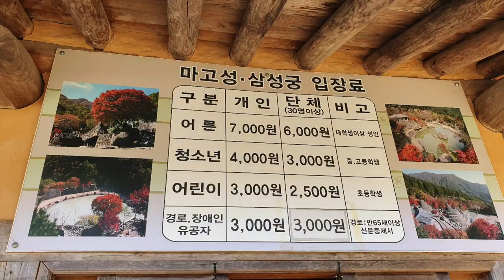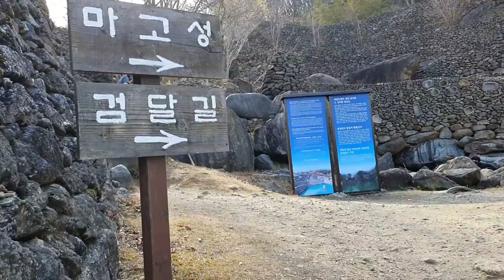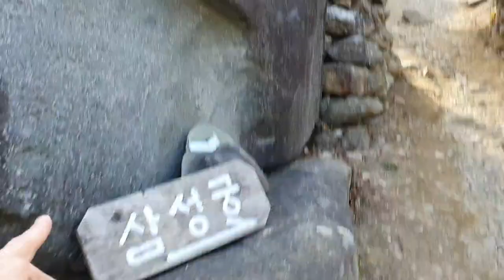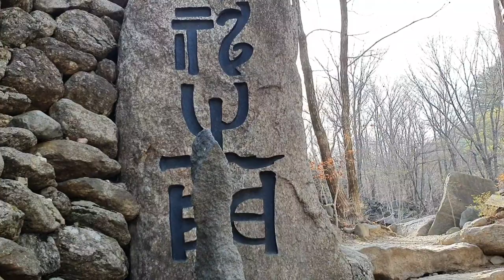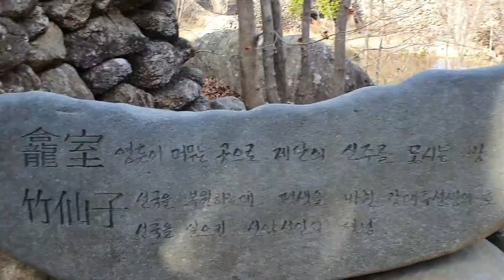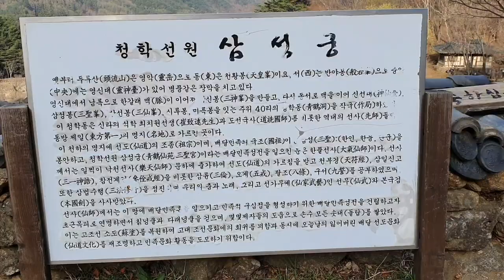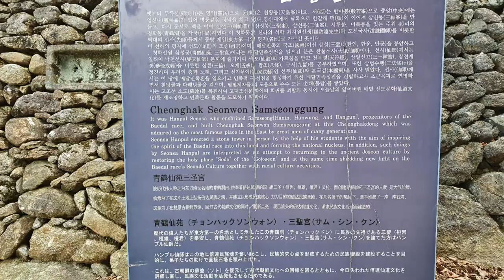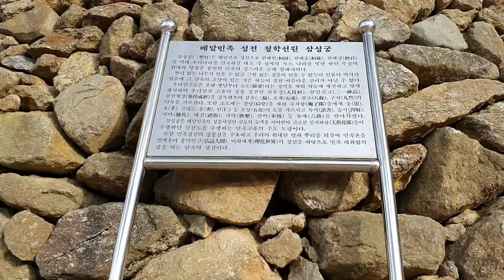[신선이 머무는 곳]하동 지리산 청학동 삼성궁의 이국적이고 신비한 곳,Secret & mysterious place Samsunggung in Hadong korea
경남 하동군 청암면 삼성궁은 어떤 곳일까요?
 궁금하여 직접 가보았다
 이곳은 지리산 자락에 있는 한줄기의 산이었다.
 지리산은 계곡과 산이 어우러진 민족의 영산이다.
 이 곳은 하동 청학동에 위치한 곳으로 수많은 도인들과 옛것을 그대로 간직하고 있는 곳이기도 하다.
 청학동에서 1킬로 이상 산으로 오르면 해발 850미터의 위치에 삼성궁이 자리하고 있다

 이곳은 원래 바위와 나무와 작은 계곡이 있던 곳을 이곳 태생의 강민주라는 분이 우리 민족의 홍익인간과 이화세계의 정신을 바탕으로 한 고조선의 소도를 문헌으로 정리하여 실제 그 장소와 같이 복원해 놓은 곳으로 민족의 성조인 삼성을 모셔 놓은 곳이다.

 여기서 소도라함은 삼한 시대 이래에 천신에게 제사를 지내던 성지를 말하는 것이고,삼성은 환인,환웅,단군의 세분을 뜻한다.

 한풀선사 강민주씨는 이곳 일대에 아무도 들어오지 못하게 울타리를 치고 1983년부터 초근목피로 연명하면서 화전민이 버리고 떠난 폐허 속 원시림을 몇몇제자분과 함께 가꾸기 시작하여 굴러다니는 돌과 솟대{돌탑}을 쌓았으며 연못을 팟다고 한다.

 그러하기를 건 40년만에 오늘의 모습이 되었다.

 지금은 이곳에 도착하면 넓은 주차장에 주차를 하고 입장료는 성인기준으로 7,000원이며 4월에서 11월까지는 08:30분부터 오후 5시까지,12월에서 3월까지는 08:30분부터 오후4시30분까지 개방하여 소도의 모습을 관람하게 하고 있다.

 입장료를 내고 들어가면 거대한 크기의 청학조형물로된 음식점과 기념품을 판매하는 곳이 나오고 이를 지나서 조금 오르면 고조선의 소도의 모습을 한 바위와 돌과 글과 그림과 조각이 즐비하게 있다
 그중에서도 감히 몇사람의 힘으로 이루었을 것이라고 믿을수 없는 수많은 돌들을 쌓아 놓은 모습과 수십톤이 더 되어 보이는 돌들은 어떠한 과정으로 쌓았는지 정말 신비에 가득한 곳이다